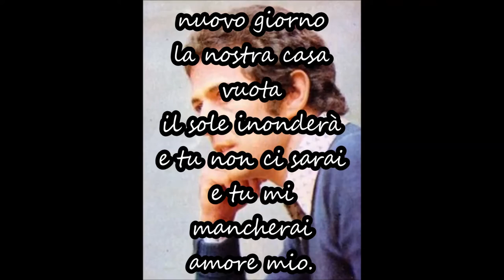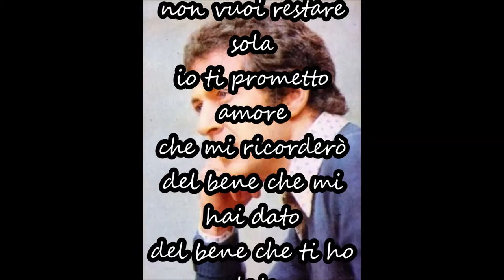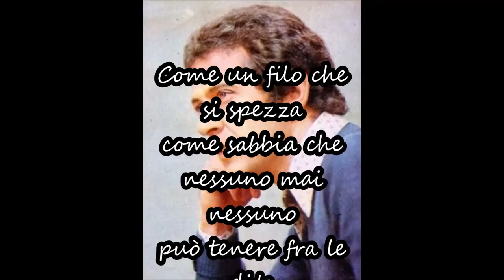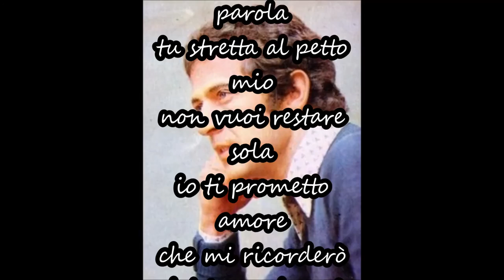Memo Remigi - La notte dell'addio